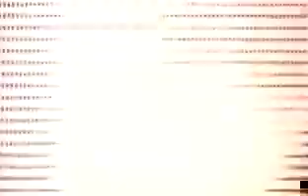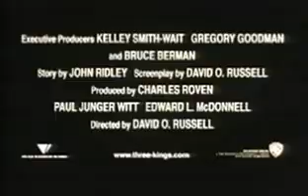スリー・キングス 予告編 （日本版）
スリー・キングス　日本版
THREE KINGS　Japanese Ver.